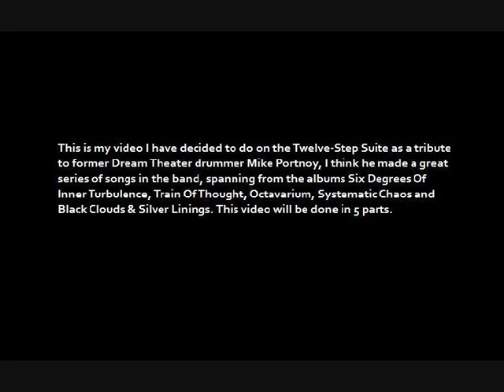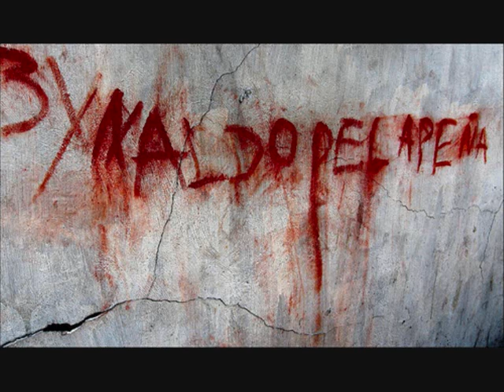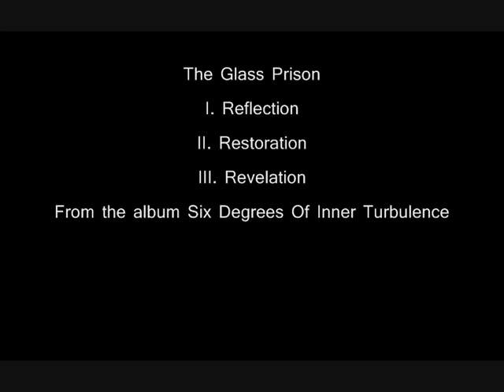Dream Theater - Twelve-Step Suite Tribute Part 1 (The Glass Prison)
OK, now here is the first part of my tribute to former Dream Theater drummer Mike Portnoy!

The Glass Prison

[I. Reflection]

Cunning, Baffling, Powerful
Been beaten to a pulp
Vigorous, Irresistable
Sick and tired and laid low
Dominating, Invincible
Black-out, loss of control
Overwhelming, Unquenchable
I'm powerless, have to let go

I can't escape it
It leaves me frail and worn
Can no longer take it
Senses tattered and torn

Hopeless surrender
Obsession's got me beat
Losing the will to live
Admitting complete defeat

Fatal Descent
Spinning around
I've gone too far
To turn back round

Desperate attempt
Stop the progression
At any length
Lift this obsession

Crawling to my glass prison
A place where no one knows
My secret lonely world begins

So much safer here
A place where I can go
To forget about my daily sins

Life here in my glass prison
A place I once called home
Fall in nocturnal bliss again

Chasing a long lost friend
I no longer can control
Just waiting for this hopelessness to end

[II. Restoration]

Run - fast from the wreckage of the past
A shattered glass prison wall behind me
Fight - past walking through the ashes
A distant oasis before me

Cry - desperate crawling on my knees
Begging God to please stop the insanity
Help me - I'm trying to believe
Stop wallowing in my own self pity

"We've been waiting for you my friend
The writing's been on the wall
All it takes is a little faith
You know you're the same as us all"

Help me - I can't break out this prison all alone
Save me - I'm drowning and I'm hopeless on my own
Heal me - I can't restore my sanity alone

Enter the door
Desperate
Fighting no more
Help me restore
To my sanity
At this temple of hope

I need to learn
Teach me how
Sorrow to burn
Help me return
To humanity
I'll be fearless and thorough
To enter this temple of hope

Believe
Transcend the pain
Living the life
Humility
Opened my eyes
This new odyssey
Of rigorous honesty

Serenity
I never knew
Soundness of mind
Helped me to find
Courage to change
All the things that I can

"We'll help you perform this miracle
But you must set your past free
You dug the hole, but you can't bury your sole
Open your mind and you'll see"

[III. Revelation]

Way off in the distance I saw a door
I tried to open
I tried forcing with all of my will and still
The door wouldn't open

Unable to trust in my faith
I turned and walked away
I looked around, felt a chill in the air
Took my will and turned it over

The glass prison which once held me is gone
A long lost fortress
Armed only with liberty
And the key of my willingness

Fell down on my knees and prayed
"Thy will be done"
I turned around, saw a light shining through
The door was wide open

All images belong to their respectful rights and ownership.